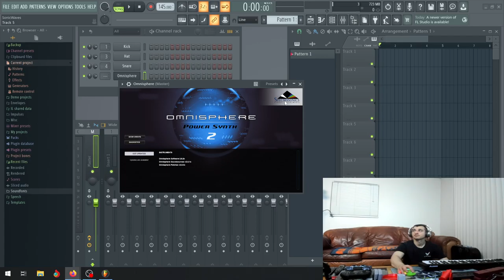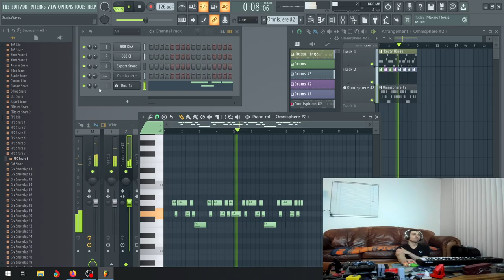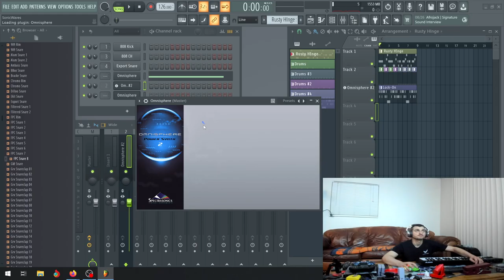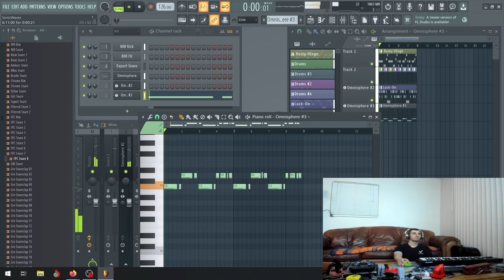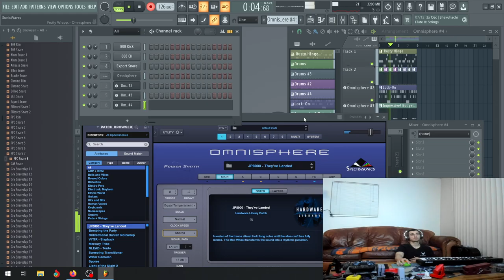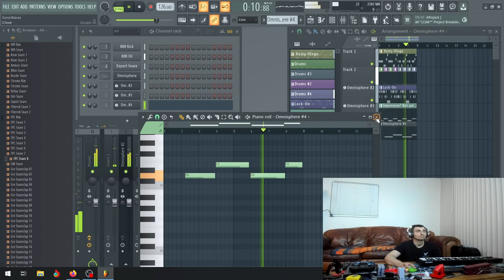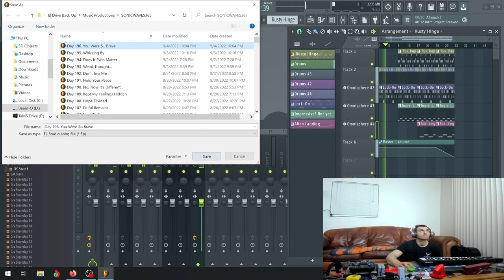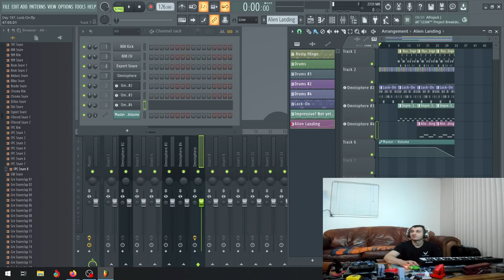Day #197 - Making music live everyday for a year - Music and Conversation Podcast, come chat!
OBS failed to mirror the stream from Twitch to Youtube and Rumble like it normally does today, so here is a re-upload from the Twitch stream not too long ago!

-Sonic